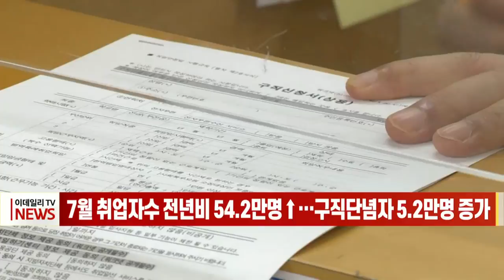[이데일리N] 7월 취업자수 전년비 54.2만명↑… 구직 단념자 5.2만명 증가 (20210811)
7월 취업자 수가 1년 전보다 50만 명 넘게 늘었습니다.
통계청이 오늘 발표한 '7월 고용동향'에 따르면 지난달 취업자 수는 2,764만 8,000명으로 1년 전보다 54만 2,000명 증가했습니다.
이로써 취업자수는 5개월 연속 증가세를 이어가고 있지만 증가 폭은 지난 석달 째 줄고 있습니다.
실업률은 0.8%포인트 낮아진 3.2%를 기록했으며 특히 청년층의 실업률이 2.5% 포인트나 떨어졌습니다.
정동명 통계청 사회통계국장은 "사회적 거리두기가 4단계로 상향되는 등 부정적 요인이 있었음에도 불구하고 수출 호조와 작년 코로나19 기저효과로 취업자는 증가하고 실업자와 비경제활동 인구는 감소해 6월과 비슷한 모습"이라고 설명했습니다.